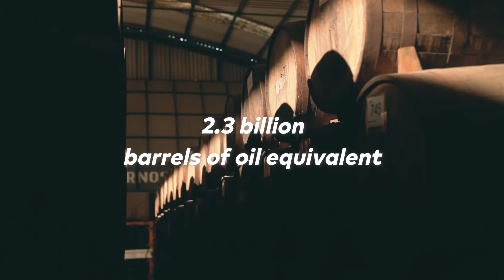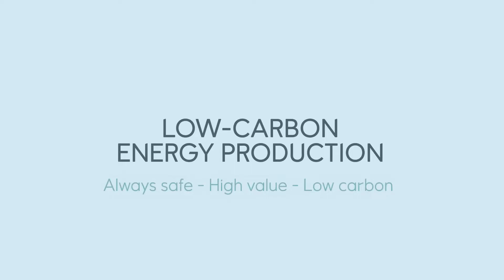Equinor: The Future of Energy? Facts You Need to Know!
In this video, we'll explore the fascinating story of Equinor, one of the world's largest energy companies and a leader in sustainable energy. From its groundbreaking offshore wind projects to its pioneering efforts in carbon capture and storage, we'll reveal the surprising facts and lesser-known stories that make Equinor a key player in the global energy transition. Whether you're an environmentalist, a business leader, or just curious about the future of energy, this video is a must-watch.

Are you looking for some amazing deals on the best products out there? Well, look no further! I've got you covered with an Amazon link that will take you on a journey filled with unbeatable discounts on top-quality items. From home essentials to electronics and fashion, we've got everything you need to upgrade your life without breaking the bank. So, come on, let's go on a shopping spree together!

🎬SUGGESTED VIDEOS
Don't forget to watch 📽 our other videos. Please check them out :